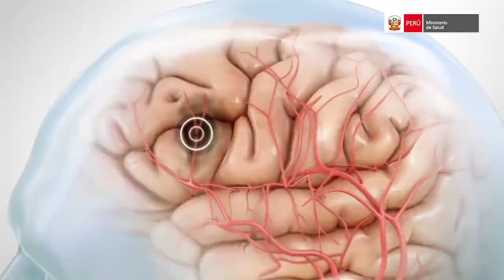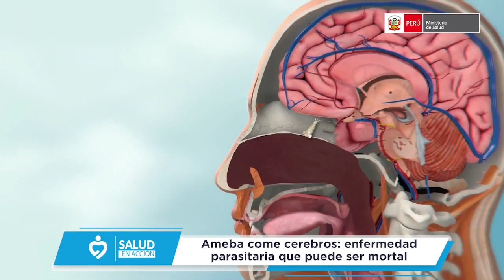¿Qué es la ameba "come cerebros"? - Dr. Juan Montenegro - Salud en Acción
🎙Dr. Juan Montenegro, Médico Infectólogo del Hospital Nacional "Dos de Mayo", nos habla sobre ¿Qué es la ameba "come cerebros"? en el programa "Salud en Acción" emitido por Ministerio de Salud del Perú.